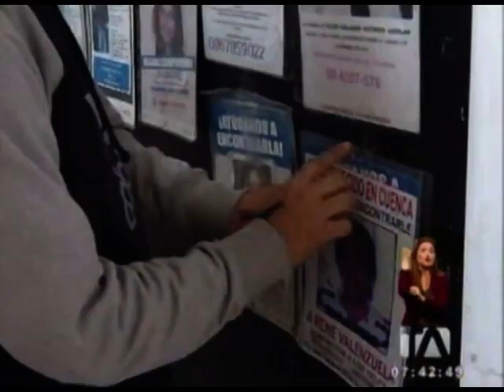Familiares de personas desaparecidas recordaron a sus seres queridos - Teleamazonas